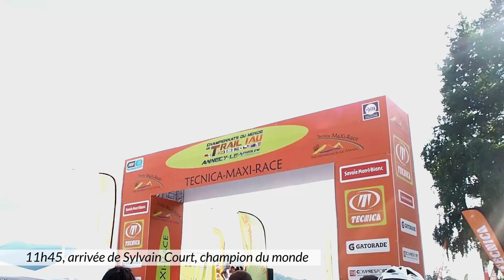Maxi Race - Championnat du monde de trail à Annecy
Si elle vous a plu, n'oubliez pas de la liker :)

xx Chloé